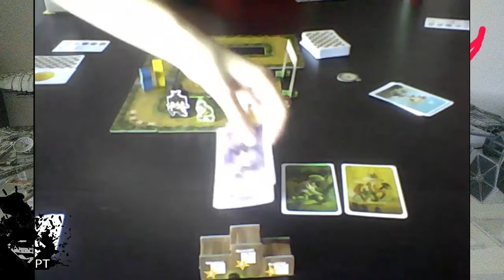The Hare & The Tortoise (TableTop) (Pt)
Just a few random games being played, anything, singleplayer, multiplayer, who knows!